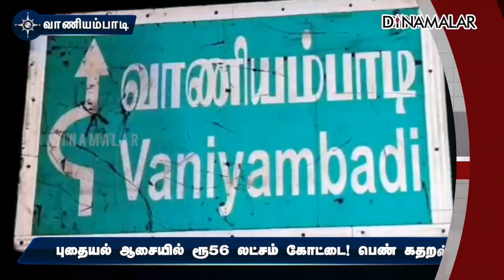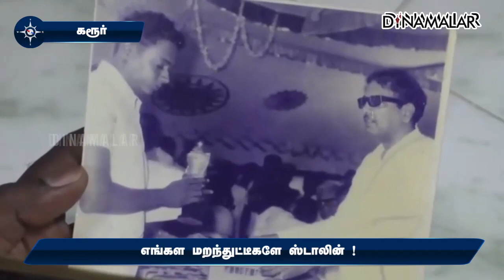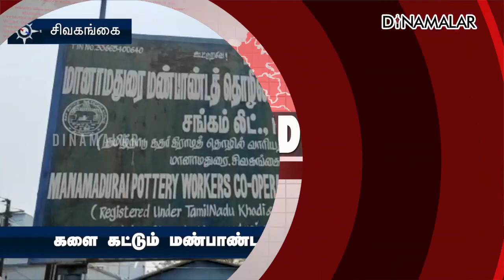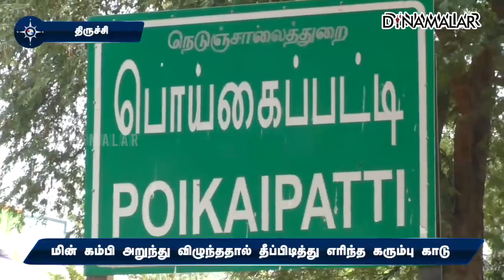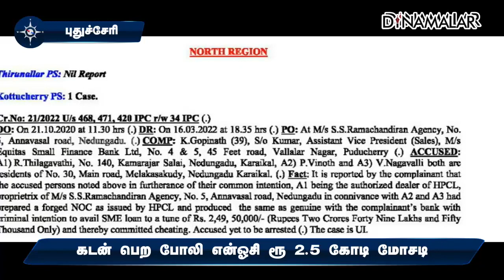மாவட்ட செய்திகள் | 21-03-2022 | District News | Dinamalar